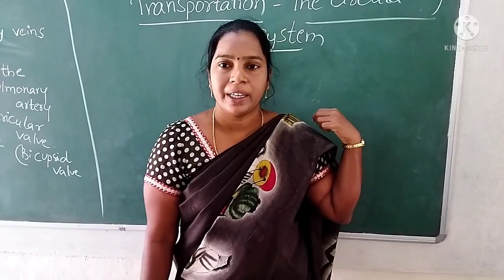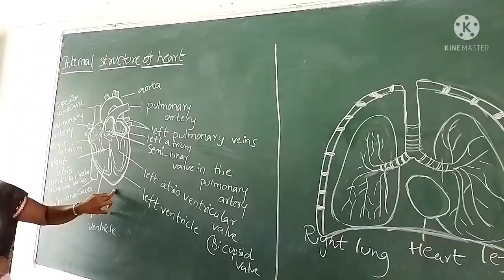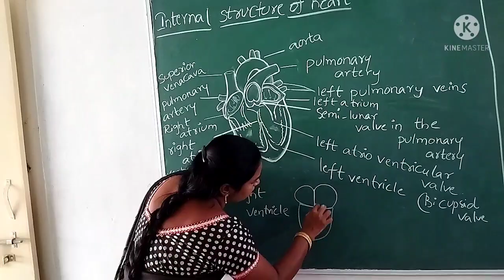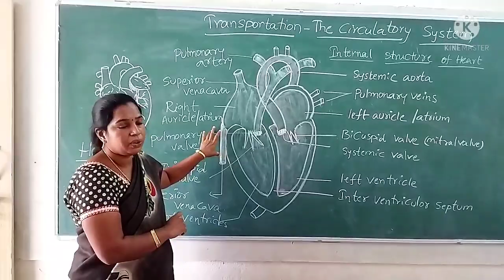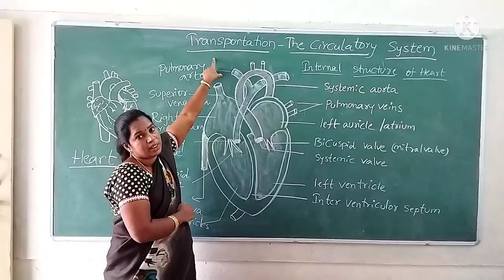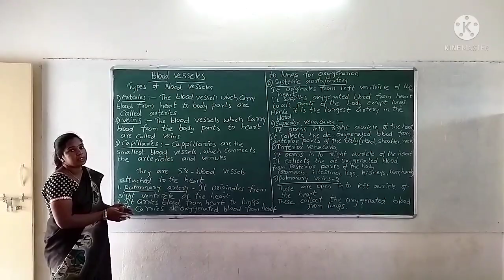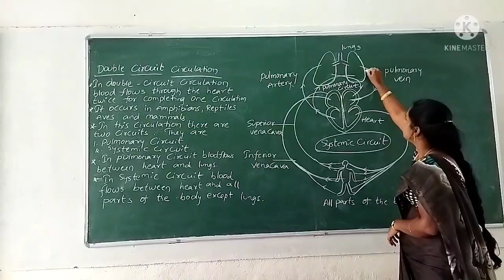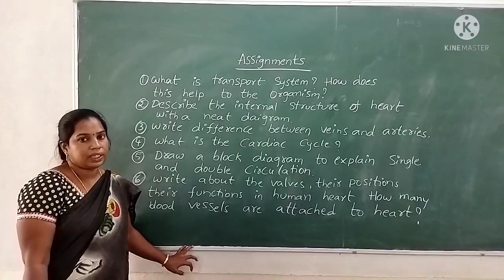10th Natural Science KGBV Nellore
This lesson taught by CRT S. Kalyani, KGBV Marripadu